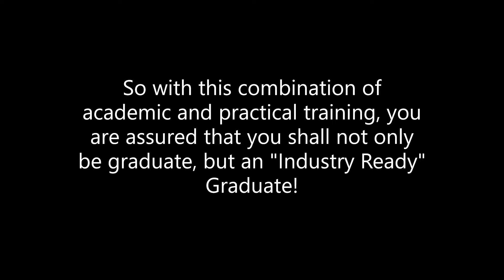Testimonial for DYPCoE, Akurdi from Know How Schools, an Industry-Academia Tie-up Model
Three in one Testimonial:
1. Snehal Lunawat: An alumni who is currently a successful builder;
2. Dipesh Bafna: An Alumni and Industry Training partner for DYPCoE, also founder at Know How Schools;
3. Current students of DYPCoE and Know How
To know more about till date students we have trained, you may